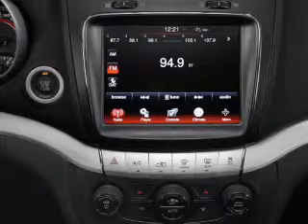2012 Dodge Journey - Harrisburg IL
Year: 2012
Make: Dodge
Model: Journey
Trim: SE/AVP
Engine: 2.4 liter inline 4 cylinder 16 valve
Transmission: 4-Speed Automatic
Color: Brilliant Black Crystal Pearl
Mileage: 0
Address:
2130 US Highway 45 N